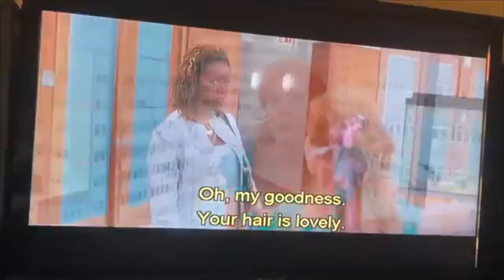My Little Girl: the Movie Part 21 - Giselle Yells at Luan (And Gets Captured by Cassandra)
Cast appearance:
- Spike - Oggy (Oggy and the Cockroaches)
- Unnamed Earth Mare #1 - Tulip (Storks)
- Apple Cobbler - Ashley Spinelli (Recess)
- Clear Skies - Sam Sparks (Cloudy With a Chance of Meatballs)
- Female Pony 2 - Jailbreak (The Emoji Movie)
- Twilight Sparkle - Giselle (Enchanted)
- Princess Celestia - Merida (Brave)
- Princess Luna - Pocahontas
- Princess Cadence - Ogre Fiona (Shrek)
- Rainbow Dash - Luna Loud (The Loud House)
- Applejack - Princess Poppy (Trolls)
- Pinkie Pie - Luan Loud (The Loud House)
- Fluttershy - Dolly (101 Dalmation Street
- Rarity - Olivia (Oggy and the Cockroaches)
- Bulk Biceps - Wreck-it Ralph
- Photo Finish - Mandy (Uglydolls)
- DJ Pon-3 - Stella (The Angry Birds Movie)
- Trixie - Mavis (Hotel Transylvania)
- Granny Smith - Mama Coco (Coco)
- Big Macintosh - The Lorax
- Code Red - Oh (Home)
- Songbird Serenade - Joy (Inside Out)
- Party Favor - Thomas (Thomas and Friends)
- Grubber - Kyle (Fanboy and Chum Chum)
- Tempest Shadow - Cassandra (Tangled: The Series)
- Bodyguard 1 - Hopper (A Bug's Life)
- Bodyguard 2 - General Von Talon (Valiant)
- The Storm King Henchmen - Various Human Villains
- The Storm King - Huxley (The Adventures of Elmo in Grouchland)
- Mori - Mordecai (Regular Show)
- Louise - Rigby (Regular Show)
- Bird - Blu (Rio)
- Pig Creature 1 - Ock (FernGully: the Last Rainforest)
- Pig Creature 2 - Rock (FernGully: the Last Rainforest)
- Vendor 1 - Ducky (Toy Story 4)
- Vendor 2 - Bunny (Toy Story 4)
- Vera - Margaret (Regular Show)
- Deer Creature - Corey the Manticore (Onward)
- Scaly Klugetowner - Rusty (Bluey)
- Klugetown Wool-Seller - Kion (The Lion Guard)
- Toothy Klugetowner - Hi-5 (The Emoji Movie)
- Verko - Cat R. Waul (An American Tail: Fievel Goes West)
- Boyle - James (Thomas and Friends)
- Squaddle - Mike Wazowski (Monsters, Inc.)
- Murdock - Red (The Angry Birds Movie)
- Lix Spittle - Mother Rabbit (Robin Hood)
- First Mate Mullet - Gene (The Emoji Movie)
- Princess Skystar - June (Little Einsteins)
- Queen Novo - Gogo Tomago (Big Hero 6)